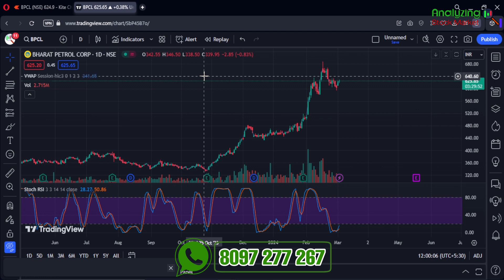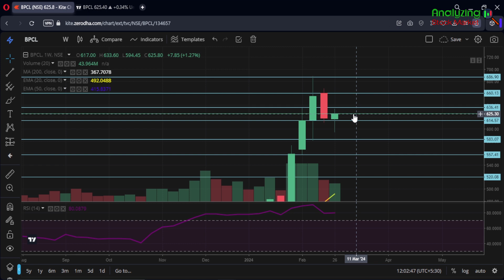BPCL target March 2024 | BPCL Share News | Stock Analysis | Nifty today